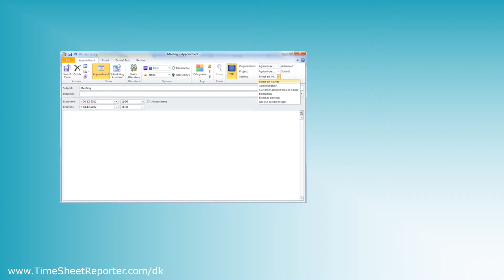Beregn løn - Nem udregning af løn med konverting af tidsregistreringer - TimeSheet Reporter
Beregn løn: Vil du have nem udregning af løn? Her er hvad du skal kigge efter.

TimeSheet Reporter giver dig mulighed for at registrere tid via dine Microsoft Outlook kalenderaftaler og gør Outlook tidsregistrering og deling af data virkelig nemt for alle, både medarbejdere og ledere.

Beregn løn nemt: Besøg vores hjemmeside for mere information om udregning af løn.

Tak for det.